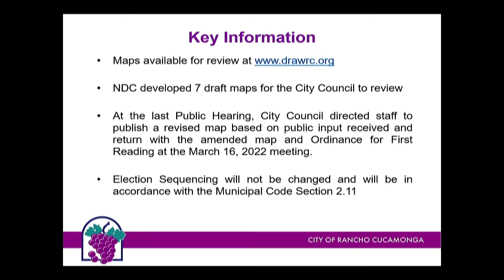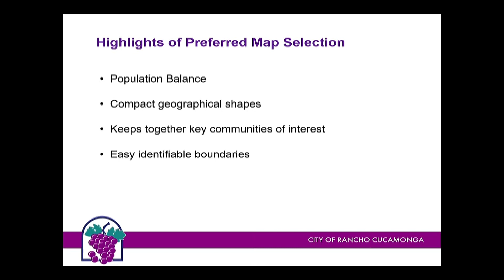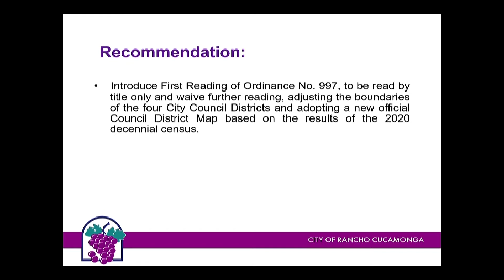First Reading of the Ordinance to Adopt Proposed Map held on Wednesday, March 16, 2022.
State law requires cities and counties to engage communities in the redistricting process by holding public hearings and doing public outreach, including to underrepresented and non-English-speaking communities. The City of Rancho Cucamonga invites you to get involved in these efforts.